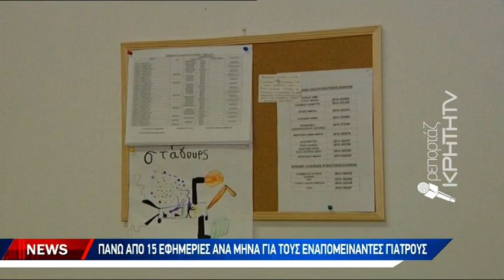Λύση στο… εγγύς μέλλον για την παιδοψυχιατρική του ΠΑΓΝΗ